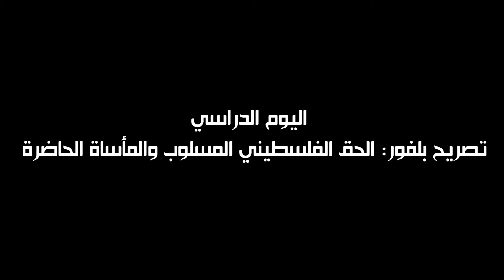اليوم الدراسي وعد بلفور الحق الفلسطيني المسلوب والمأساة الحاضرة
جامعة الأقصى تحيي ذكرى وعد بلفور المشئوم

بمناسبة الذكرى المئوية لوعد بلفور المشئوم، نظمت جامعة الأقصى يوم دراسي بعنوان " الحق الفلسطيني المسلوب والمأساة الحاضرة، بحضور  رئيس الجامعة معالي الدكتور كمال الشرافي ،  ونائب رئيس الجامعة للشئون الأكاديمية أ . د أيمن صبح ،  وعميد كلية الآداب والعلوم الانسانية أ. د . خالد صافي، و مساعد رئيس الجامعة للشئون الثقافية والعلاقات العامة أ. د . عبد السميع العرابيد، ولفيف من أعضاء مجلس الجامعة، ورئيس قسم التاريخ د. عدنان أبو شبيكة، ولفيف من أعضاء الهيئتين الأكاديمية والإدارية بالجامعة.

وأكد د. الشرافي  خلال حديثه إن الشعب الفلسطيني قادر على التعامل مع كل التحديات وفي كافة المراحل، وما مر على الشعب الفلسطيني من نكبات سببها وعد بلفور المشئوم والذي خلف قدر كبير من المعاناة والجرائم بحق شعبنا الأعزل والعبث بوحدته، معربا أن الشعب الفلسطيني دفع ثمناً غالياً ومازال يقدم الشهداء والجرحى والأسرى من هذا الوعد المشئوم  ، مؤكداً أن القادة الأوائل والمؤسسين  لم يسلموا منه بدءا  من ياسر عرفات والشيخ أحمد ياسين وغيرهم من القادة المناضلين.
مطالباً  بضرورة الضغط على بريطانيا بكل السبل من أجل الاعتذار للشعب الفلسطيني ، مشيرا إلى إن هذا المطلب هو حق مشروع ويجب ملاحقة بريطانيا ومحاسبتها على ما اقترفته من إثم تجاه الشعب الفلسطيني.
 مشيراً على أن الحل الوحيد هو الثبات في الأرض و التمسك بحق العودة ومقاومة الاحتلال وأن نناضل من أجل تحرير فلسطين بعاصمتها الأبدية القدس الشريف .
 ومن جهته بين أ.د. صافي  على عدم قانونية وعد بلفور وتناقضه مع كافة الادعاءات والقوانين الدولية وفضلا عن التناقضات في داخل الوعد نفسه ومع كافة الاتفاقيات التاريخية والعالمية.
واصفا "وعد بلفور" بأنه أكبر سرقة في التاريخ لأنه سرق أرض وشعب ومنحها لطائفة دينية لا تعتبر شعباً فقامت من بعده الحركة الصهيونية بتزييف الوعي وتحويل الجانب الطائفي على اعتبار أن اليهودي دين وليس قومية تلاقت مع مصالح بريطانيا أيامها.
ومن جانبه شدد د. أبو شبيكة على ضرورة رفع الوعي الوطني والتاريخي عند طلبة الجامعات  لأنهم هم الأجدر والأوفى لحمل الراية والإرساء بالشعب إلى بر الحرية ودحر الاحتلال.
وأشار إلى إن وعد بلفور أتى نتيجة لمصالح عالمية ، وأنعش الهجرات اليهودية التي توافدت على فلسطين منذ القرن التاسع عشر، مثمناً  على  دور إدارة الجامعة ممثلة برئيسها د. كمال الشرافي وأعضاء مجلس الجامعة في إنجاح اليوم الدراسي ودعمه .